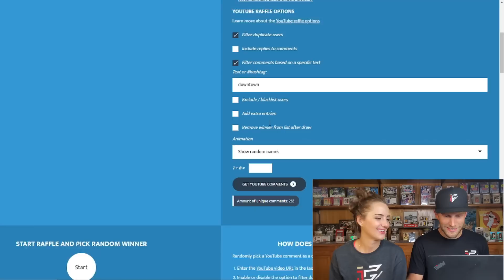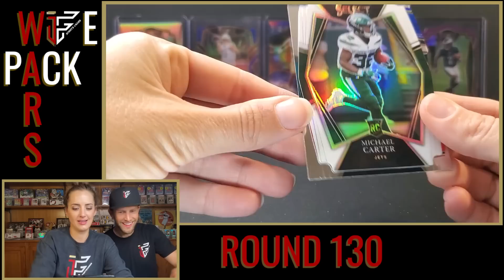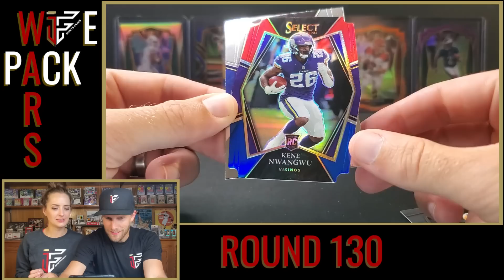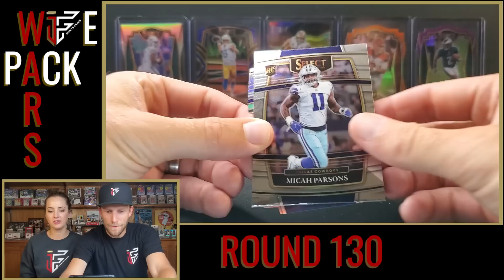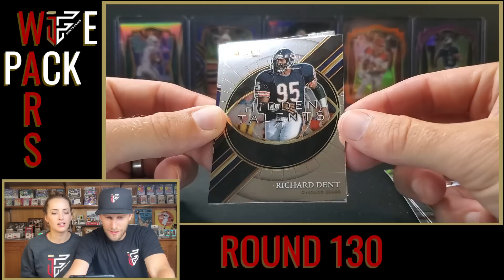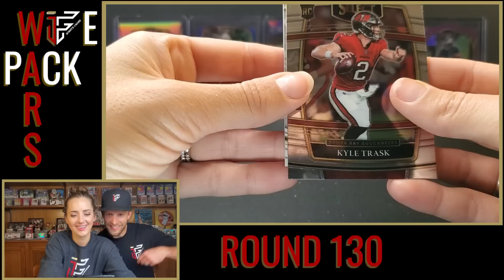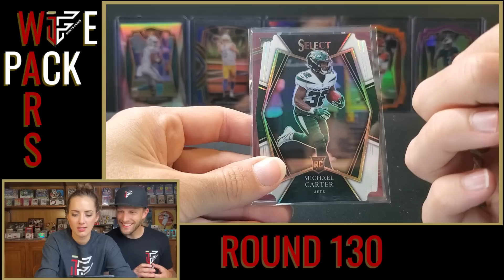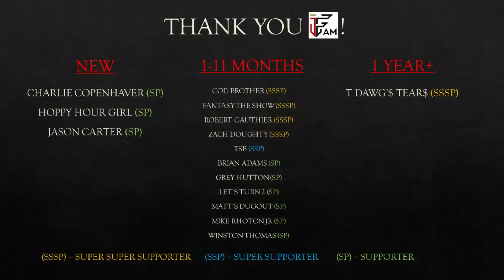🥊 WIFE PACK WARS: ROUND 130 🥊 2021 Select Football Blaster Boxes! Very Cool Product!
Vote in the comments in order for us to know who won (type "Ian" or "Nikki" in the comments)! Tune in next Wednesday night for the next round!

In this round, my wife, Nikki, and I go head to head in a pack battle with 2021 Select Football. These were purchased from Walmart and include 3 red and blue die-cuts, along with 1 silver die-cut. The top rookie cards in this product are Mac Jones, Trevor Lawrence, Trey Lance, Davis Mills, Justin Fields, Zach Wilson, Ja'Marr Chase, and Jaylen Waddle.

While this is just for fun, we need your help in determining a winner! Hopefully we pull something really cool to make that decision easy for you! This is some of the most fun I have with the hobby and I am very fortunate Nikki partakes in my shenanigans (even though she cheats)! It is always interesting to see what we will pull!